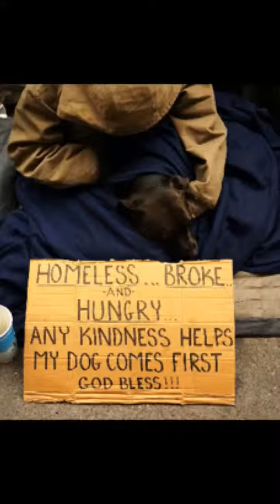"It's Alright " By Jason S. Rogers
Sounds like Bon Jovi, Jason Rogers original music